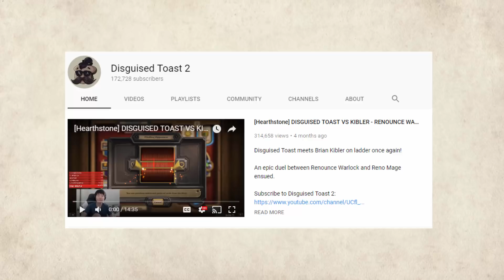LEGENDARY CARD REVEAL: DOLLMASTER DORIAN | THE WITCHWOOD | HEARTHSTONE | DISGUISED TOAST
Disguised Toast reveals the new Legendary card, Dollmaster Dorian, from the Witchwood Hearthstone expansion.